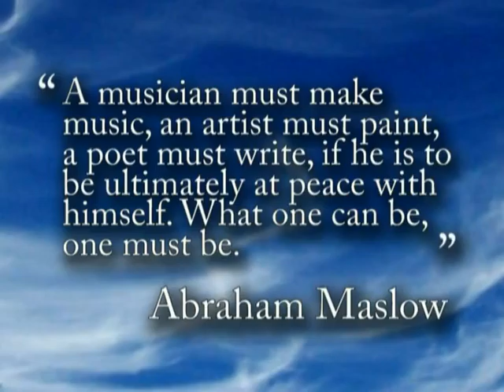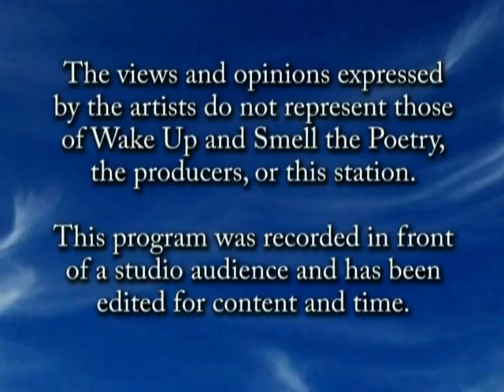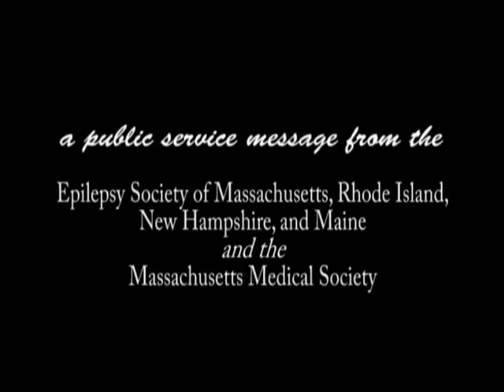Wake Up 2011 Mar E